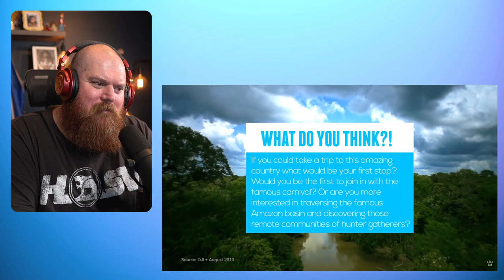15 Things You Didn't Know About Brazil Reaction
G'day guys today we are reacting to 15 Things You Didn't Know.

Tiers for Music Reactions:
$10: Guaranteed reaction within one week (per song- less than 10 mins)
(For other requests please let me know)